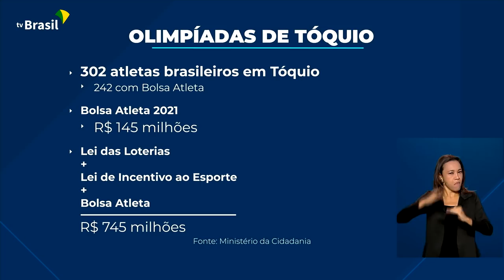Brasil em Dia - 26 de julho de 2021